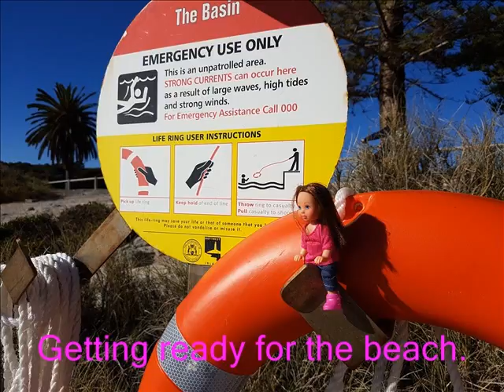Sage Cookson's Rottnest Ramble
Sage Cookson explores Rottnest Island.